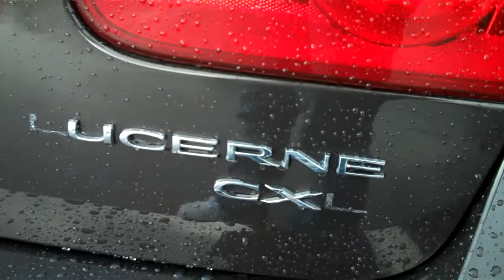2007 BUICK LUCERNE CXL SEDAN SOLD!!!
SOLD!!